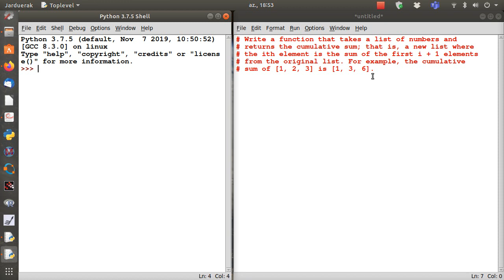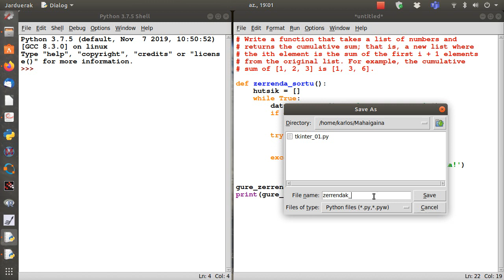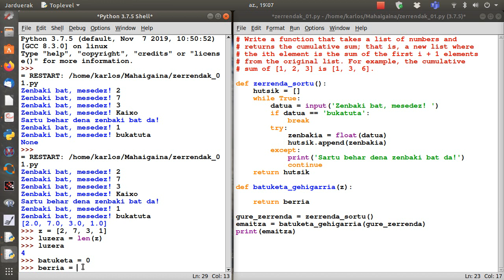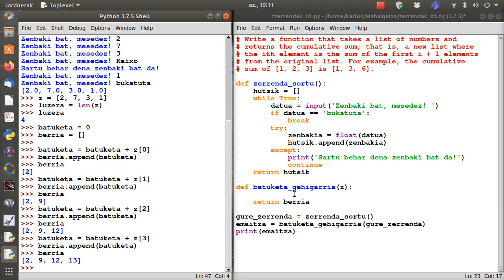zerrendak a 01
Batx 02 - Nire ikasleentzat prestatutako bideoa non azaltzen dudan zelan egin behar duten zerrenden lehenengo ariketa.